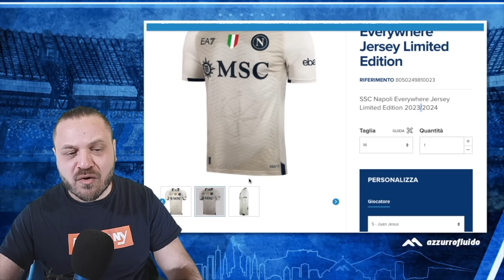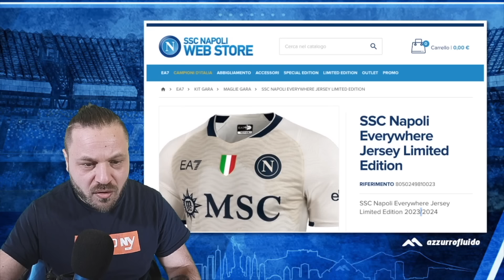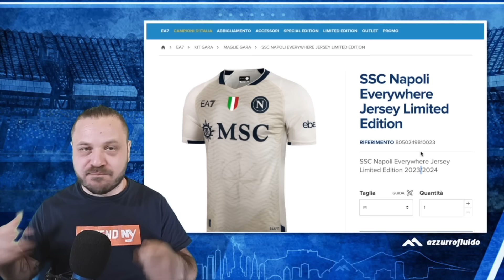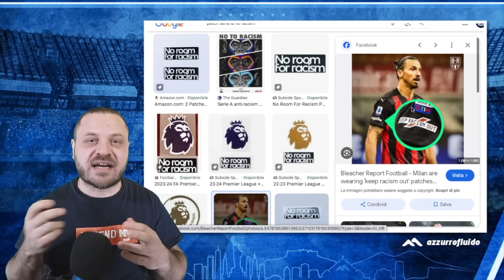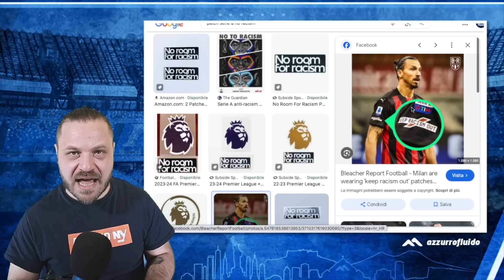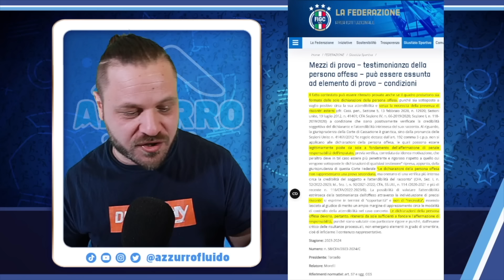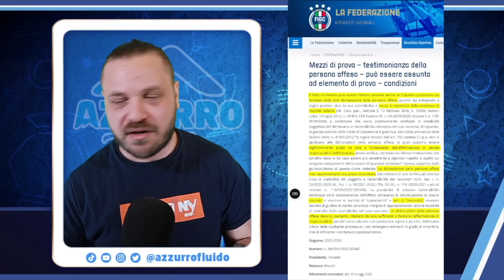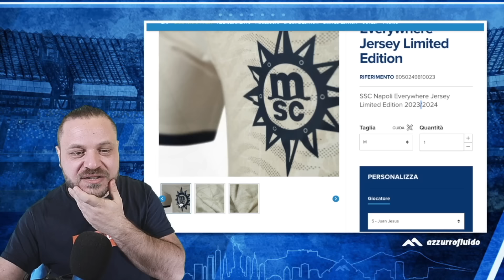La MAGLIA inclusiva, che però è ESCLUSIVA! 👀 Everywhere? MSC 🔵 NIENTE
✍️ Si insiste sullo slogan "da Napoli al Mondo", i porti, everywhere. E dalle parole di Bianchini sembra ne siano convinti davvero. Bella, da la sensazione di doppione della maglia away senza Vesuvio, ma i dettagli sono molto piu eleganti. Patetico cercare messaggi anti acerbismo in questa operazione. Che non e' neanche di marketing, perche e' una LIMITED EDITION, e serve a celebrare il rapporto con lo sponsor. Perché non le sfruttiamo ste navi e facciamo arrivare qualche scatolone con le maglie in giro per il mondo?